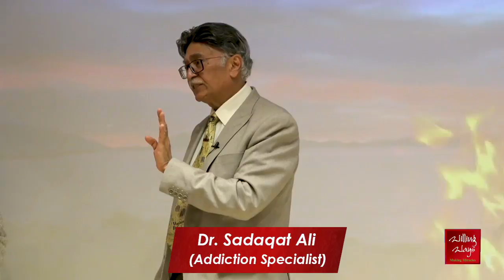Can mood difficulties be remedied with medicines? Are there any side effects of these medicines?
کیا موڈ کی خرابی ادویات سے ٹھیک ہو سکتی ہے؟ کیا ایسی ادویات کے مضر اثرات بھی ہوتے ہیں؟

◆ For Counseling Appointments:
 Lahore :Mr Mohsin Nawaz 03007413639
 Karachi: Mr Wakeel Murad 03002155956
Islamabad: Mr Talal Zubair 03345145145